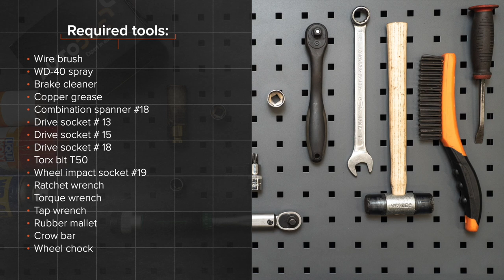Kako zamenjati prednjega roka na FORD FIESTA V JH, JD [VODIČ AUTODOC]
Kako zamenjati prednjega roka na FORD FIESTA (JH1, JD1, JH3, JD3) (JH1, JD1, JH3, JD3) 1.4 Hatchback 2001–2010 [VODIČ AUTODOC]

Roka na FORD FIESTA Mk5 Van (10.2003–12.2010) / FORD Fusion Estate (JU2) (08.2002–12.2012) / MAZDA 2 Hatchback (DY) (02.2003–06.2007) avtomobilih je praviloma potrebno zamenjati po enakem postopku.

🔝 Top znamke, ki proizvajajo roka: RIDEX; STARK; FEBI BILSTEIN; LEMFÖRDER; MOOG

Vsi video in pdf vodiči za FORD FIESTA (JH1, JD1, JH3, JD3) menjavo delov: prenesite in poglejte v AUTODOC CLUB

🛠️ Orodja, ki jih potrebujete za zamenjavo prednjega roka:
- žična krtača
- sprej WD-40
- čistilo zavor
- bakrena mast
- Torx nastavek T50
- navorni ključ
- ključ za navojne svedre
- gumijasto kladivo
- lomilka
- podložni klin